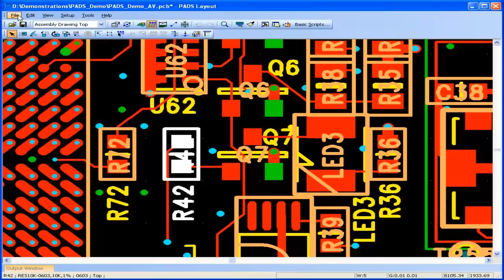PADS Assembly Variants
Develop and mark-up variant designs from the original. Save time by not having multiple copies of the same design.